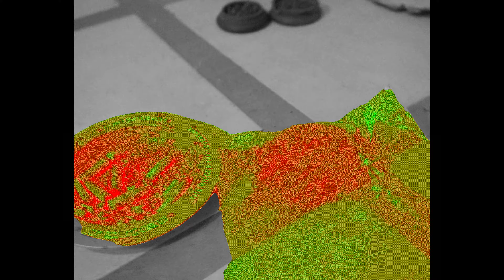COMO NO? - CHILD TINO X SASTRO (FILM PECO X ROGO)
CHILD TINO

9BRR®